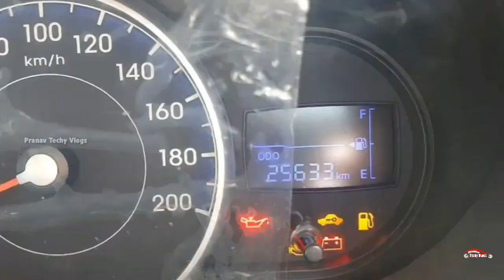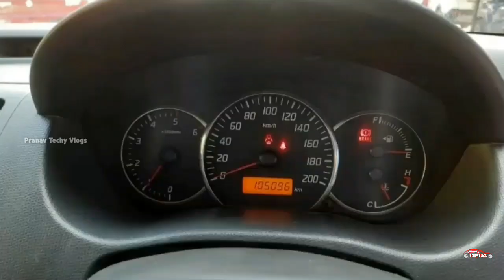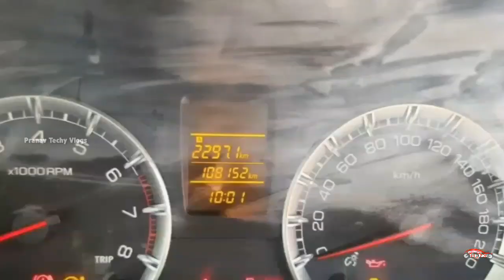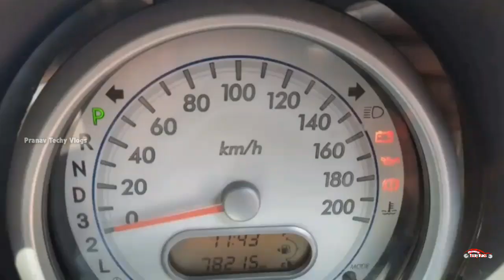Used Cars in Kerala | Preownerd Cars Kerala | Second Hand Cars in Kerala | Ep 118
Second  Hand Cars malayalam video @Pranav Techy Vlogs.

Greens Used Cars Kollam

Aluva FM Motors

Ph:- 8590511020